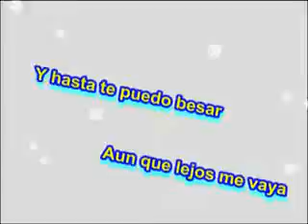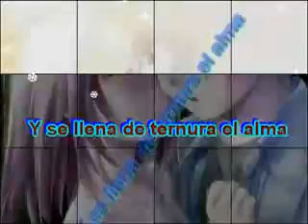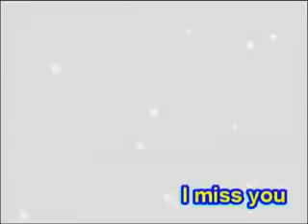musica romantica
pancho barraza